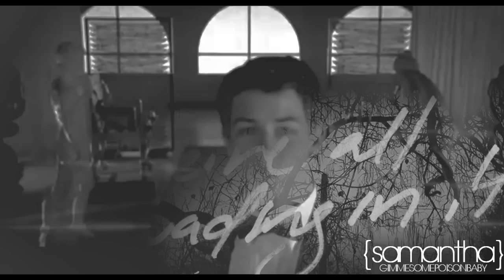«everybody knows;everybody knows where were going..♥» {i miss nelena.}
YAY! i love this song(:
andd answer thesee:
1. NELENA for 2010?
2. join my 22 person collab? (ill make it longer if ppl wanna join)
3. LOVE YOU GUYSS:D

-sam